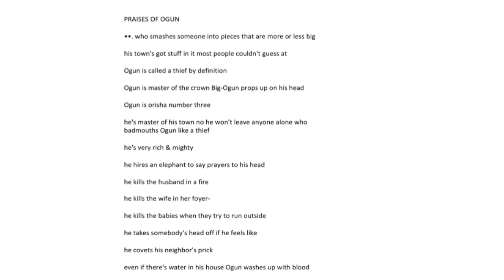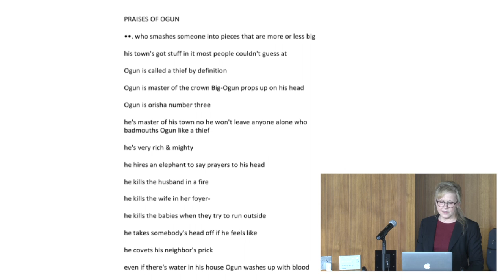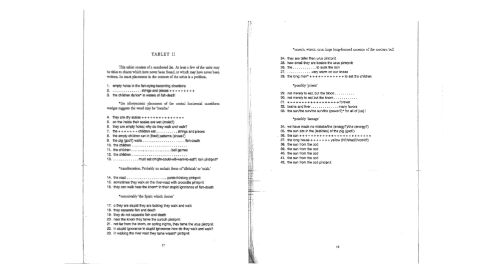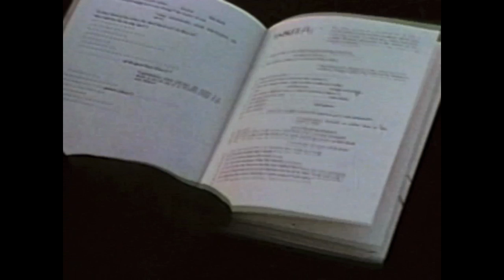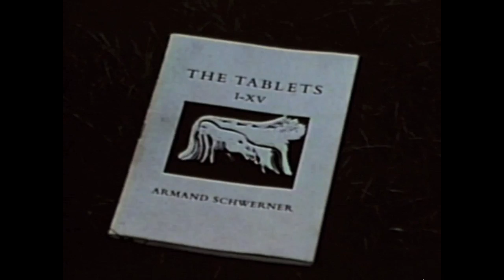Susan Wheeler 5 20 2014